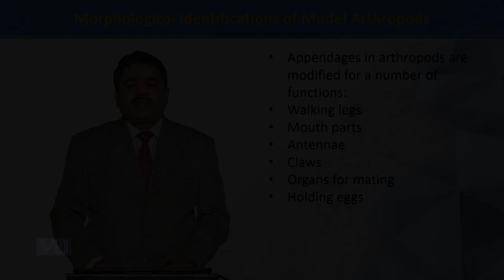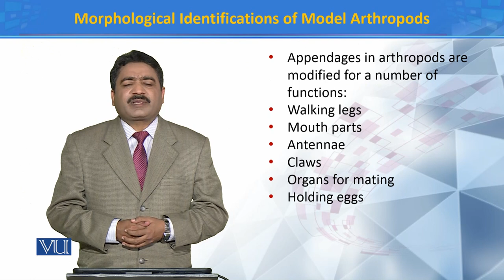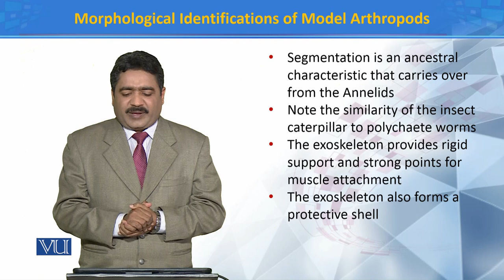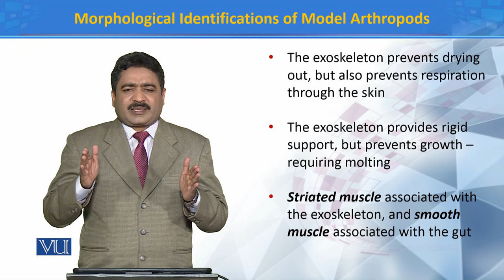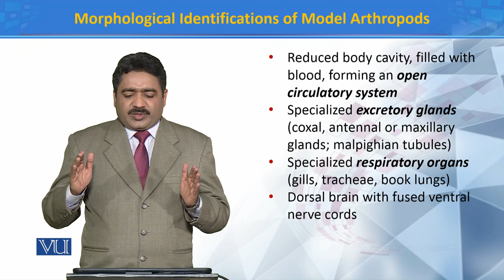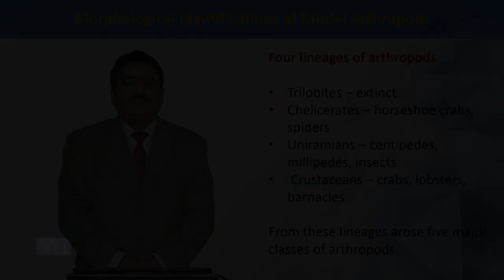Morphological Identifications of Model Arthropod 2 | Principles of Systematics | ZOO511T_Topic084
Topic084: Morphological Identifications of Model Arthropod 2
by Dr. Muhammad Tahir